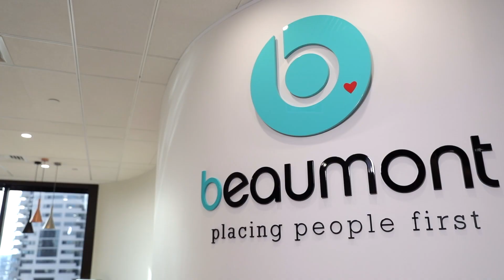Beaumont People Temporary Recruitment Services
Hiring temporary staff is a convenient way to ensure there are more hands on deck during a particularly busy time without going through the time consuming process of screening & interviewing as well as negotiating & writing employments contracts.

Using a temporary employee is having someone join your team that isn’t a long-term employee, often working varied hours as needed, and with no commitment to the length of time you may need them.  It also means that they are not on your payroll, their pay is processed through us.

Beaumont People manages all payroll related obligations, including remitting tax, managing payment of superannuation and providing workers compensation coverage. You can request a temp on the day and give them notice of end of assignment within 24 hours. You pay for only the hours they work, and do not pay for sick or holiday days.

We can also provide payroll only services for our clients, which means we don’t source the candidate for you, but manage the payroll component only, ie processing payments to the temporary, remitting taxes, superannuation and workers compensation.